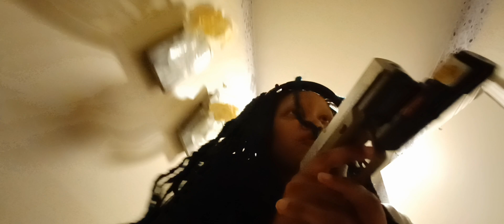just testing out my filming skills That gun Is Not Real